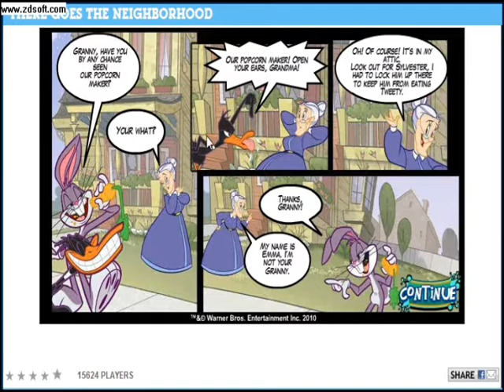LT:TGTN Lv1 Part1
Looney Tunes:There Goes The Neighborhood Level One Part One

I was like super bored so I decided to pick this game, I don't know why. It was originally ment to be one clip, but it was to long and youtube didn't allow it so I had to cut it in half, sorry all if you get confused.

Video Made and Posted by: Lyss